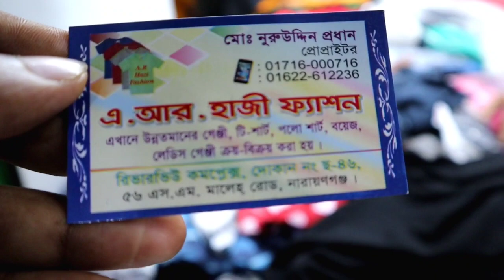অল্প পুজিতে নতুনদের জন্য চমৎকার ব্যবসা//এক্সপোর্ট কোয়ালিটি সব ধরনের মাল এই মার্কেটে/Export All Item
যারা নতুন ব্যবসা করতে চান তাদের জন্য এই মার্কেটটি খুবই উপযোগী,এক্সপোট কোয়ালিটি প্রডাক্ট এর জন্য। এখান থেকে আপনারা চাইলে অল্প টাকায় প্রোডাক্ট কিনে অনলাইনে ব্যবসা করতে পারবেন। অথবা বিভিন্ন হোলসেল মার্কেট গুলোতে ঘুরে ঘুরে এখান থেকে মালামাল নিয়ে আপনারা চাইলে একটি ব্যবসা চালু করতে পারবেন।তাহলে আর কেন বসে থাকবেন এখন স্বাবলম্বী হন।(( এখান থেকে প্রোডাক্ট কিনতে হলে অবশ্যই আপনাকে এখানে এসে প্রোডাক্ট কেনার পরামর্শ দিচ্ছি। কারণ এখানে এরকম অসংখ্য দোকান রয়েছে যেখান থেকে চাইলে আপনি নিজে দেখে যাচাই-বাছাই করে প্রোডাক্ট কিনে ব্যবসা শুরু করতে পারবেন))
%%%এই দোকানের নাম ঠিকানা মোবাইল নাম্বার ভিডিও চলাকালীন অবস্থায় আসবে ওখান থেকে দেখে নিবেন%%%🗞🛰আপনার পণ্য বা সেবা সকলের মাঝে ছড়িয়ে দিতে মাইনুল ব্লকের যোগাযোগ করুনঃ- ০১৯৩ ০০৫ ৪৪ ১৬

 আমরা অনেকেই ব্যবসা করি কিংবা ব্যবসা করব বলে ভাবছি🤔, কিন্তু সঠিক তথ্য ও সন্ধান জন্য কাঙ্খিত প্রফিট অথবা কি ব্যবসা করব ভেবে পাচ্ছি না?আবার অনেক ভাই ও বোনেরা অল্প টাকায় ব্যবসা শুরু করতে চান। সর্বোপরি সকলের কথা বিবেচনা করে,মাইনুল ব্লক সর্ববৃহৎ  হোলসেল মার্কেটের সন্ধান নিয়ে ২৪ ঘন্টা আপনাদের পাশে।

ভিন্ন রকম ভিডিও পেতে MAINUL VLOG এর ফেসবুক পেজে লাইক দিয়ে রাখুন

. আপনার পণ্য ও সেবা যদি মান সম্পন্ন হয় এবং আপনি যদি চান সারা পৃথিবী কে আপনার সেবা সম্পর্কে জানিয়ে দিবেন। তাহলে Mainul vlog সাথে যোগাযোগ করুন. ll
🎦Mainul Hasan
Director( Mainul vlog)
Office:- Eshakha Plaza, Ground Floor, Mobile  Market, Sonargaon,Narayanganj,Dhaka,Bangladesh

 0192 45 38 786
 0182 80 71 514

উম্মে হাবিবা গার্মেন্টস হুঁশিয়ারি

ঢাকা ট্রেড সেন্টার দোকান নং 44 নিচতলায়,সাবেক  বঙ্গবাজার গুলিস্তান ঢাকা ১০০০ মেয়র হানিফ ফ্লাইওভার এর সাথে মালামাল ক্রয়ের জন্য কল করুন মাত্র 900 টাকায় ব্লেজার অবিশ্বাস্য মূল্যে কিনে ব্যবসা শুরু কর
  1000 টাকায় কিনে 4000 টাকা বিক্রি এবার অনলাইনে ব্যবসা জমবে ব্লেজারের পাইকারি দাম জানুন ৭০০০ টাকার ব্লেজার মাত্র ১৪০০ টাকা ফুরফুর করে দাম কমে গেল এই ভিডিওতে থাকছে সব ধরনের ব্লেজারের দাম। এ দোকান থেকে আপনারা ছোটদের থেকে বড়দের সব ধরনের ব্লেজার পাবেন খুবই কম মূল্যে।।  আপনি চাইলে আপনি যেই জায়গায় আছেন সে জায়গা থেকেই ইমুর মাধ্যমে প্রোডাক্ট দেখে যে কোন কুরিয়ার সার্ভিসের মাধ্যমে আপনার কাঙ্খিত প্রোডাক্টটি গ্রহণ করতে পারবেন। এখানে আসা ঠিকানা সরাসরি কল করুন অথবা ইমুতে যোগাযোগ করুন

এখানে আসা ঠিকানাঃ-
ঢাকা ট্রেড সেন্টার দোকান নং ৪৪ নিচতলায়,সাবেক  বঙ্গবাজার গুলিস্তান ঢাকা ১০০০ মেয়র হানিফ ফ্লাইওভার

(সরাসরি কল করুন অথবা ইমুতে যোগাযোগ করুনঃ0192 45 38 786
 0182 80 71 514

এই ভিডিওতে থাকছে সব ধরনের ব্লেজারের দাম। এ দোকান থেকে আপনারা ছোটদের থেকে বড়দের সব ধরনের ব্লেজার পাবেন খুবই কম মূল্যে।।  আপনি চাইলে আপনি যেই জায়গায় আছেন, সে জায়গা থেকেই ইমুর মাধ্যমে প্রোডাক্ট দেখে যে কোন কুরিয়ার সার্ভিসের মাধ্যমে আপনার কাঙ্খিত প্রোডাক্টটি গ্রহণ করতে পারবেন।
🗞🛰আপনার পণ্য বা সেবা সকলের মাঝে ছড়িয়ে দিতে মাইনুল ব্লকের যোগাযোগ করুনঃ- ০১৯৩ ০০৫ ৪৪ ১৬

🎦Mainul Hasan
Director( Mainul vlog)